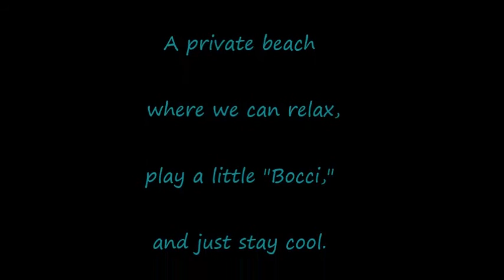Tropical Flowers and Lovely Ladies | Bayog Beach, Calbayog City | Ep 22